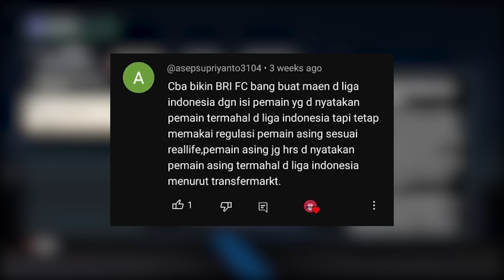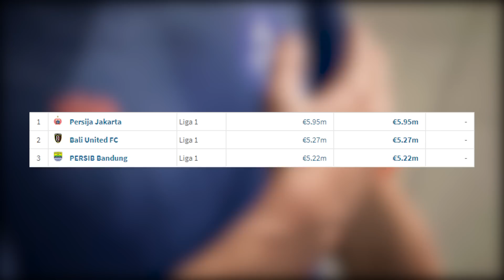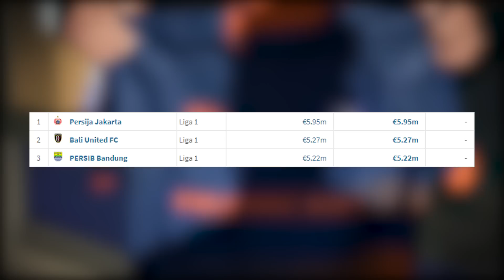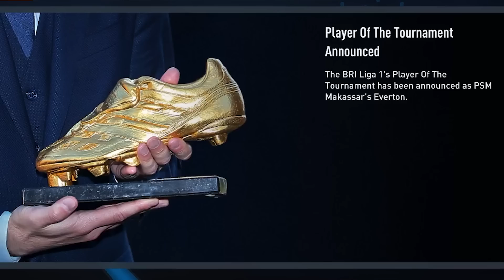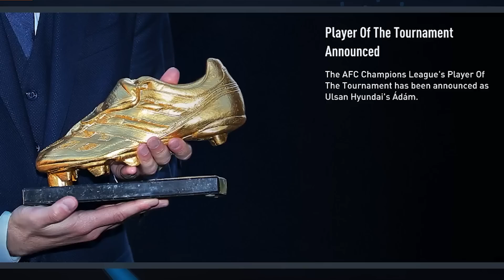Bikin BRI United! Pemainnya Dengan Market Value Tertinggi di BRI Liga 1 | FIFA 23 Create A Club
Description
Kali ini gw bikin tim West Java United akan diisi oleh pemain BRI Liga 1 dengan market value tertinggi di setiap posisinya. Siapa saja mereka? Dan sejauh mana tim ini akan melangkah di Sepak Bola Nasional dan Internasional?

Keyword
fifa 23, fifa 23 indonesia, fifa 23 career mode indonesia